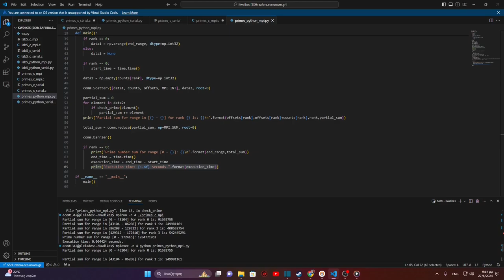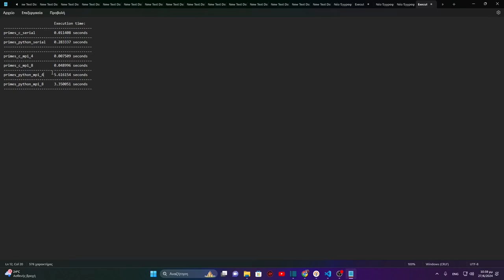2024 Εργαστηριακή Άσκηση Παραλληλοποίησης με Python MPI μέρος 1 από 2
2024 Εργαστηριακή Άσκηση Παραλληλοποίησης με Python MPI  μέρος 1 από 2